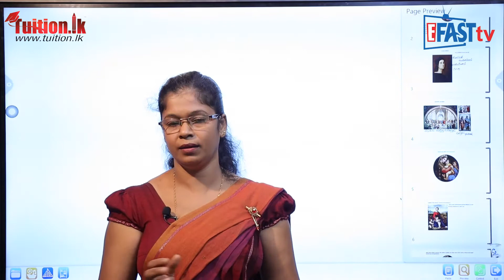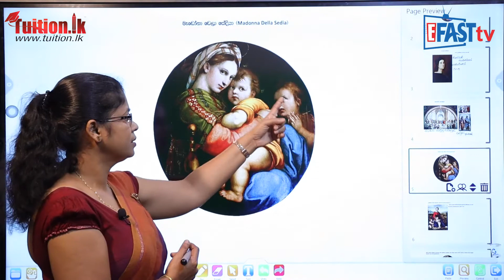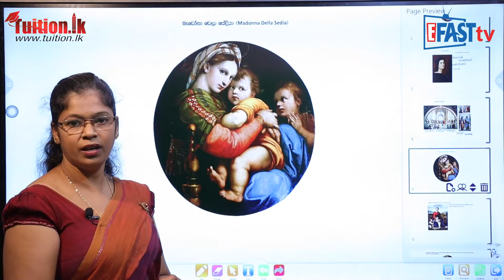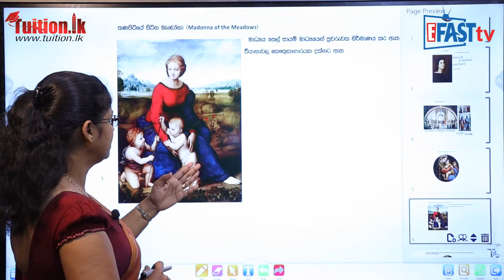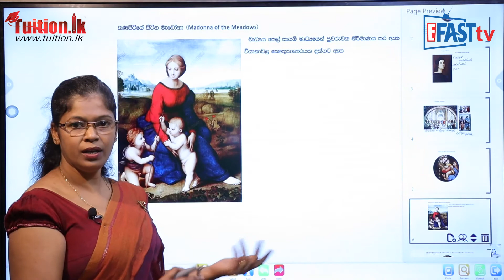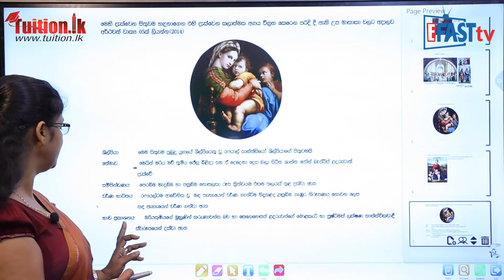චිත්‍ර විෂය -​​ පුබුදු යුගයේ ශිල්පින් (රෆායල් සාන්ත්සියෝ 2) | 11 ශ්‍රේණිය-Art Subject|Grade11 Epi 29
චිත්‍ර විෂය​​ | 11 ශ්‍රේණිය​ - Art Subject | Grade 11

Episode 29
චිත්‍ර විෂය - පුබුදු යුගයේ ශිල්පින් - 3 (රෆායල් සාන්ත්සියෝ - 02) | 11 ශ්‍රේණිය - Art Subject | Grade 11